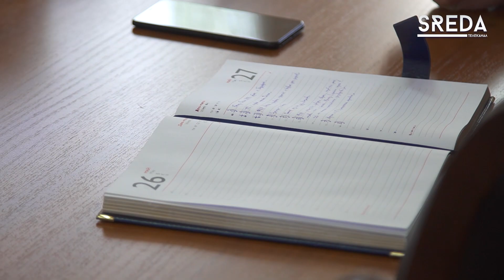Паспортизацию мечетей обсудили в Каспийске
6 июня в администрации Каспийска состоялось рабочее совещание Межведомственной комиссии по обследованию объектов потенциальных террористических посягательств и мест массового пребывания людей при антитеррористической комиссии города Каспийска.

На повестку дня был вынесен вопрос по обследованию, категорированию и паспортизации религиозных объектов, функционирующих на территории городского округа.

Телеканал SREDA